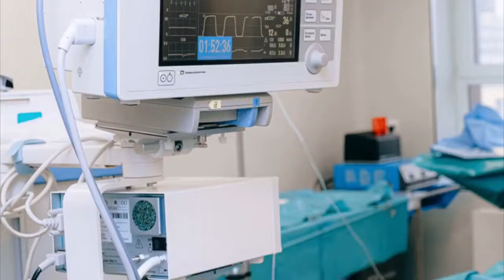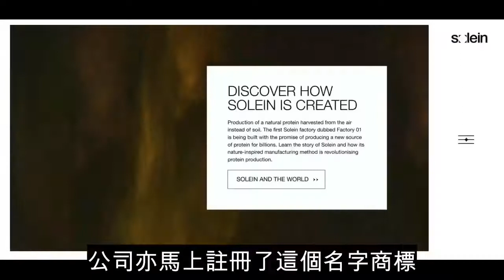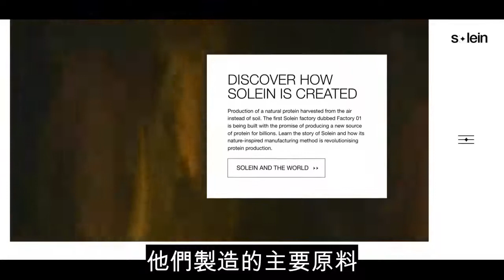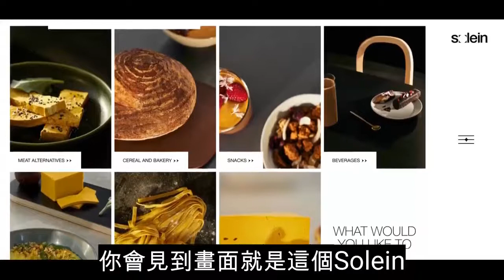【食物革命】有了這科技 人類離擁有無限食物還遠嗎？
歡迎收聽AEA頻道，今日天講的題目，對我們每一個人來講呢，都是相當重要。

我們的世界過去的20年，科技上好多時都在講資訊科技方面，圍繞著信息傳遞方面。由有線電話到無線電話，手提電話，然後到互聯網普及，到現在講的大數據，都是關於信息。

但其實另一個領域，亦都是十分重要。而在未來20年，可能大家更多談論是這一個領域。到底是什麼領域呢？

就是生物科技，那麼生物科技都有不同範疇。例如醫學，如何醫治好難對付的疾病。但這個內容就不是主要講這方面，而是想講食物革命。

因為我今天看到一個內容，我認為好值得和大家分享。不知大家有沒有看，印度神童講的東西，他常提倡我們人類，不應該再殺動物，印度好流行講Karma業力，即是人類對動物進行傷害，反過來亦都會對人類造成一個潛在傷害。

因為其實動物和人類，都屬於地球的一部分，不應該互相傷害對方。但問題是人類已經習慣，吃肉好多好多年了，我們都會想，有沒有可能做得到呢？這一條路其實已經一直在走，大家可能都會知道Plant based food，即是由植物去做的食物。近這幾年都變得越來越普及。甚至在超市都能輕易買得到，在貨架上面有很多這種產品。但現在我即將要講的，這種製造食物的方法，相信會使大家大開眼界。

Solar Foods的食物革命
就在芬蘭的一間公司叫Solar Foods，公司提出Food Out Of Thing Air，即是什麼？

食物革命
用空氣來製造食物，夠驚人了吧。

你可能會說，這和神有什麼區別，我都覺得好神乎其技。的確公司也沒有故意誇大，他們主要用的原料，真的是來自於空氣。其實製造過程是如何呢？有點像釀造啤酒，用類似發酵的原理。

他們當初一開始就是，在自然界那裡抽取了 一些微生物樣本，微生物是好難用肉眼看得到，例如可能是真菌，藻類這些細胞結構的微生物。然後拿去實驗室，就做一個類似發酵的過程，過程裡面會拿出空氣中的二氧化碳，再加電能及氫氣元素，經過了類似反覆發酵的過程， 他們就成功提練了一種蛋白質，叫做Solein。公司亦馬上註冊了這個名字商標，是否好厲害，好像煉丹一樣。

公司沒有誇大 他們製造的主要原料，就是用空氣來創造食物。做到蛋白質出來後，就可以創造到好多種食物，因為好多食物其實就是含有蛋白質這個元素。例如可以不需要雞，就可以做到一隻雞蛋。不需要牛，就可以做到牛奶和肉類。講到這裡 是否已經回應了，印度神童所提倡的東西，不需要再殺害動物，都可以吃到肉類。

這件事對整個人類來說，都真的是一場革命來的。

這場食物革命對整個人類文明會有什麼影響呢？
我們先不講Karma業力的事，例如對產業鏈有什麼影響，當然是對於現在的畜牧業，有相當大影響。因為不再需要捉動物回來去培育，去屠宰，去消耗飼料，這一整條產業鏈都會徹底改變。

你會見到畫面就是這個Solein，這一種蛋白質可以替代肉，糕點又可以做，醬料，麪條，奶製品，飲品都可以。

他們公司其中一個理念，就是希望可以保護到環境。一塊土地要進行耕種，都要進行一些砍伐樹木的過程。

另一樣事情更加重要是，人類是否從此就不需要，再擔心有飢荒的問題？因為主要原料就是空氣。如果這種技術可以更加成熟，能夠大規模量產食物的時候，我們這個世界從此或許就變成有無限食物。

他們團隊現在亦都進行一個測試當中，就是在研究能不能夠在太空，幫助太空人在上面創造食物。因為現在太空界有個夢想，就是希望人類可以去到火星。其中一個要解決的問題，就是由地球去火星這一個旅途上，如何有足夠的食物。

太空的環境和地球亦都不同，在地球帶新鮮的食物上到太空，能保存多久呢？因為大家都真的不知道，要載人由地球出發去火星，到底要多長時間。所以這個團隊若能夠成功研發到，可以在太空上製造食物，對於人類能否成功踏足火星，這一個旅途，作出重大貢獻。

不知道你又怎麼看？

這集內容先到這裡，多謝收聽。